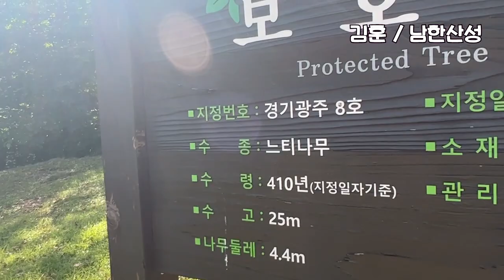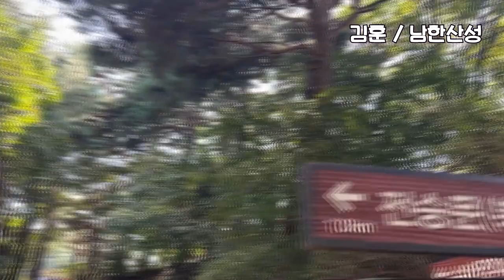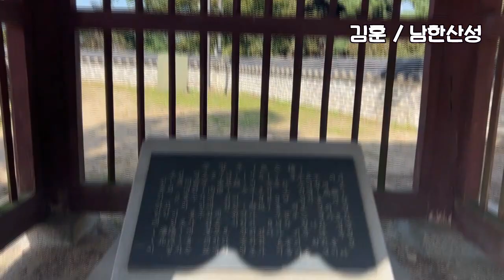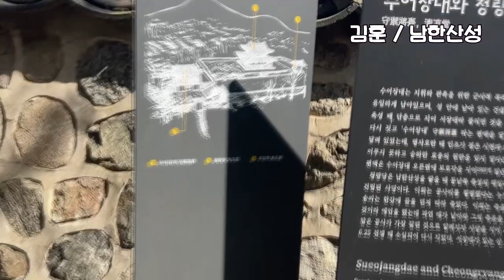김훈 남한산성 소설